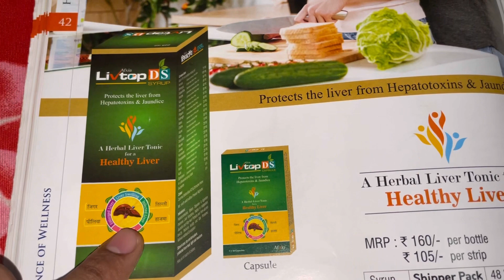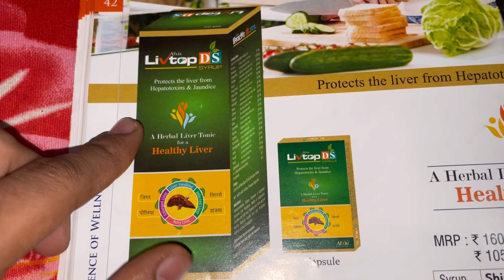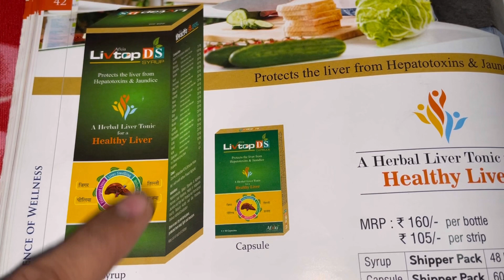Livtop DS Syrup Use Dose Composition Side effects and Price | लिवर ठीक करने की दवा